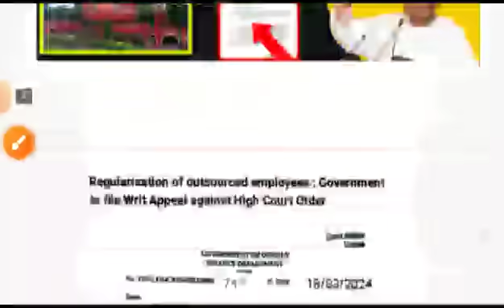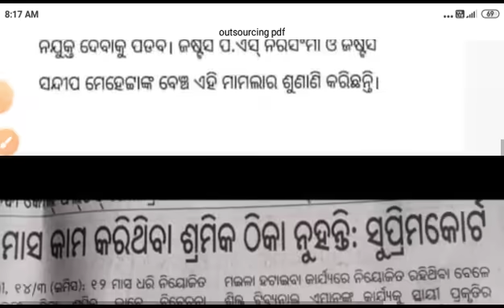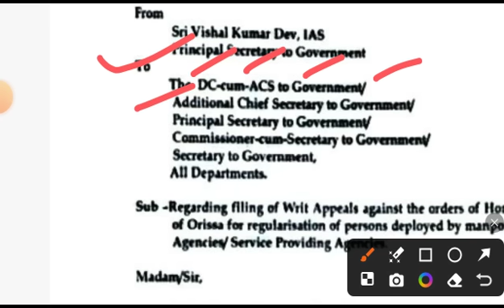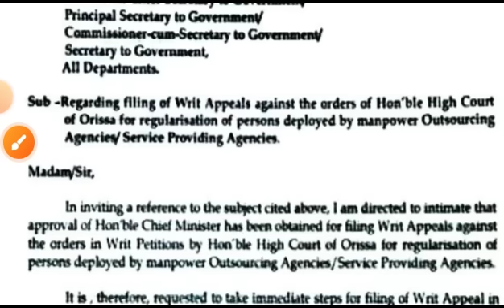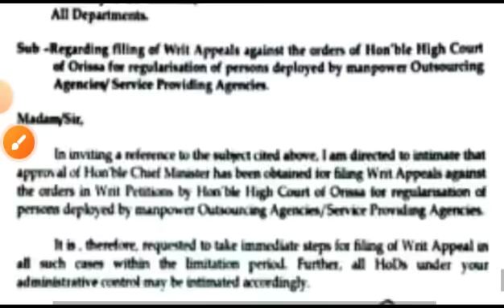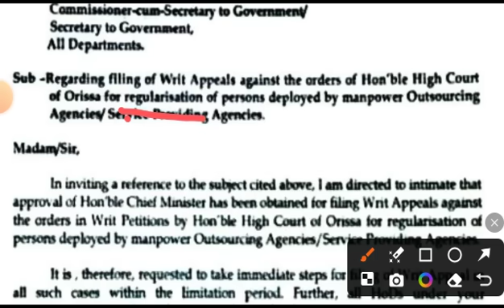ଆଉଟସୋର୍ସିଂ ରେଗୁଲାର ନୋଟିସ । ହାଇକୋର୍ଟର ନୋଟିସ କୁ ସରକାରଙ୍କ ମଞ୍ଜୁରୀ ।